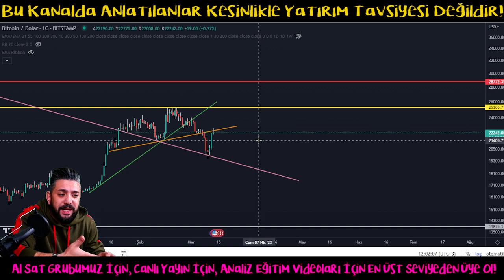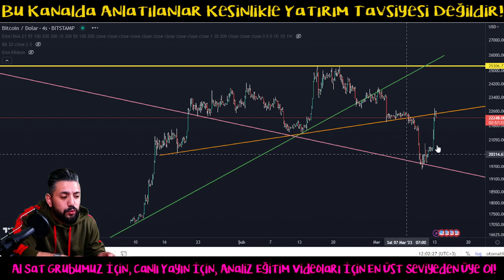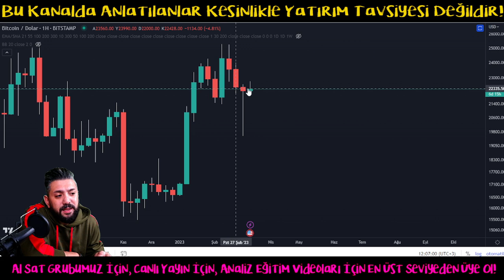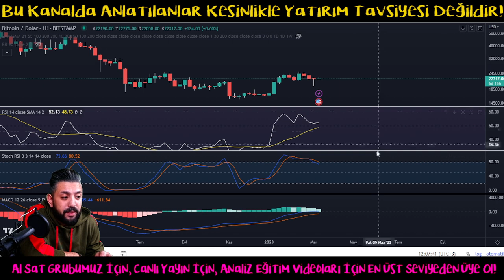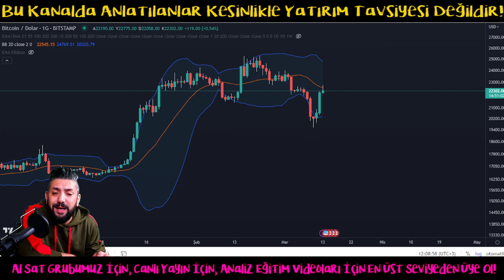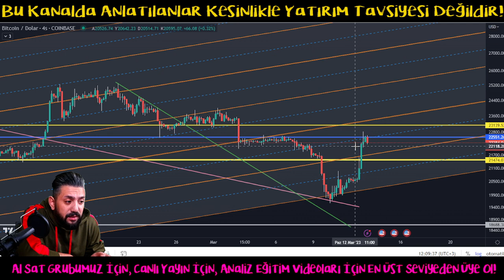Bitcoin Analiz - Sert Bir Yukselis Geldi! Hayir Mi? Ser Mi? Btc Teknik Analiz Forex